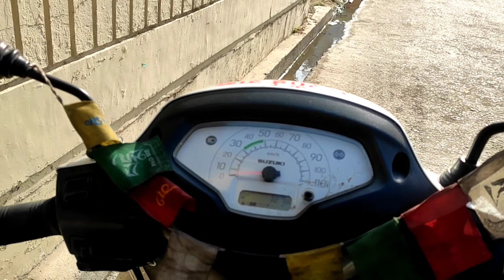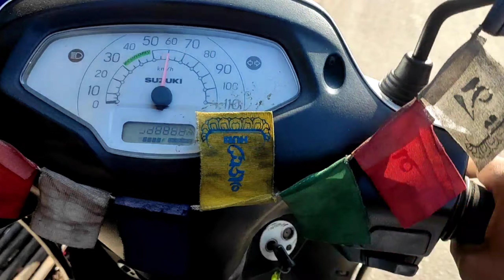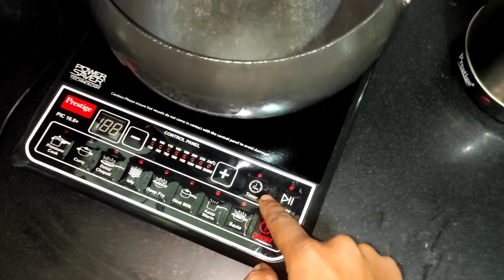konsa juice pi liya mammy ji ne ye🤮 Valantine Day Special 😎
Hopefully you enjoy my vlogs..
Thanks and Regards 💖😊💖...